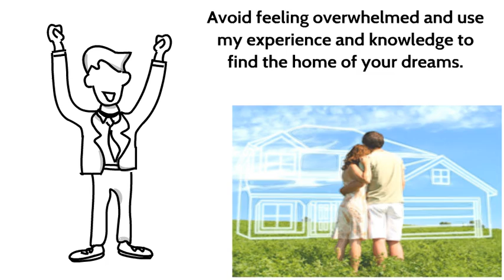Light house Mobile Home Sales - Mobile Homes for Sale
Welcome to Lighthouse Mobile Home Sales.Com LLC, your source for home buying and selling in Sarasota County, Charlotte County  and the surrounding area.

Looking to purchase a new home? Avoid feeling overwhelmed and use my experience and knowledge to find the home of your dreams.

Thinking of selling? Exposure is everything. Leverage my experience and marketing tools to turn "Selling" into "SOLD"!

Have questions? I’m here to help find answers and provide insights into the local area.